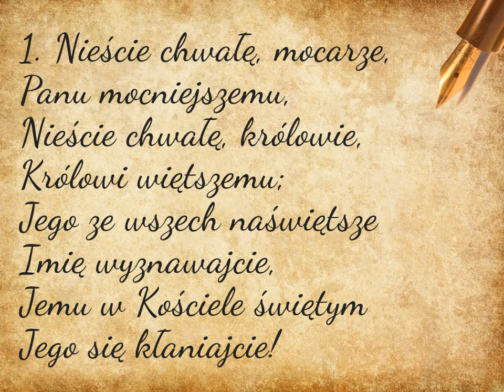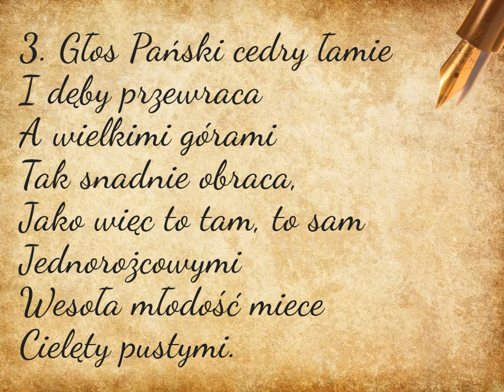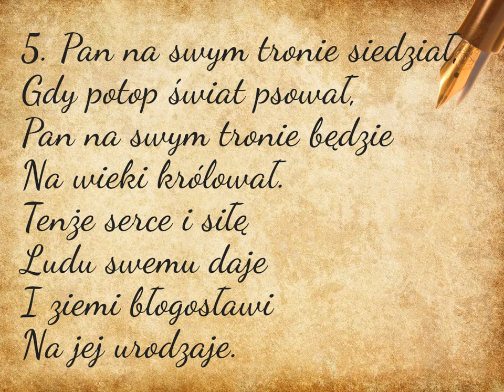Nieście chwałę mocarze • Psalm 29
Psalm 29 w tłumaczeniu Jana Kochanowskiego z melodia Mikołaja Gomółki

00:00 → 1. zwrotka
00:30 → 2. zwrotka
01:00 → 3. zwrotka
01:30 → 4. zwrotka
02:00 → 5. zwrotka